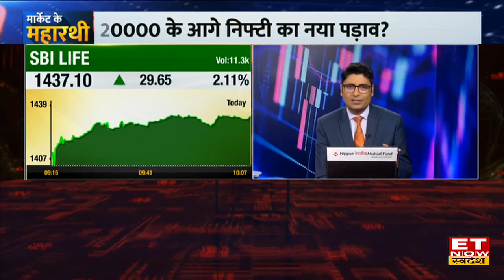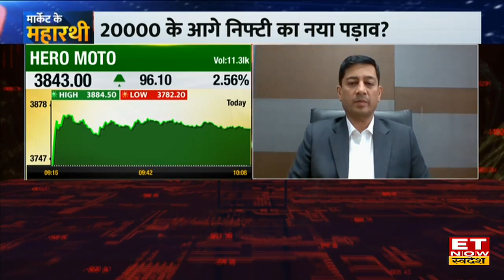Harsha Upadhyaya Market Outlook : Share Bazaar में किन Auto Stocks के Valuation को किया पसंद?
Kotak Mahindra Asset Management Company Limited के Fund Manager Harsha Upadhyaya in an exclusive interview with ET Now Swadesh
Kotak Mahindra Asset Management Company Limited के Fund Manager Harsha Upadhyaya ने आज ET Now Swadesh के साथ Share Bazaar में किन Auto Stocks के Valuation को किया पसंद पर अपना Outlook दिया। उन्होंने बताया कि बाजार में टू व्हीलर ने काफी अंडर परफॉर्म किया है। बाजार में पिछले दो-तीन साल में टू व्हीलर काफी अच्छा परफॉर्म कर रहा है। बाजार में टू व्हीलर के वैल्यूएशन काफी महंगे देखने को मिले हैं। पूरी बातचीत के लिए देखिए यह Video